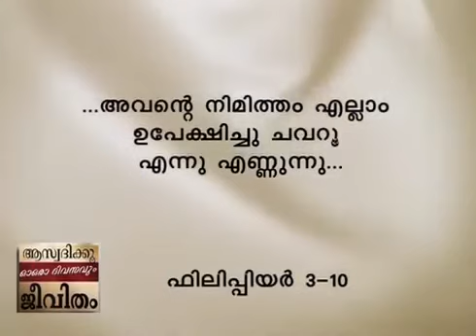പുതിയ രക്ഷാസന്ദേശ പരിപാടി - New Salvation Program - Joyce Meyer